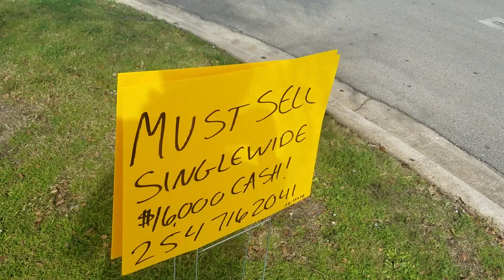Single wide for sale in Waco 16000 cash